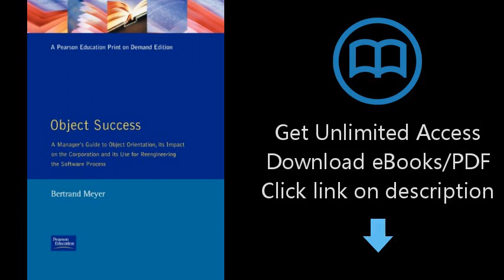Object Success : A Manager's Guide to Object-Oriented Technology And Its Impact On the Corporation (